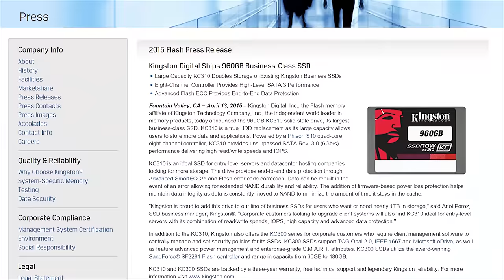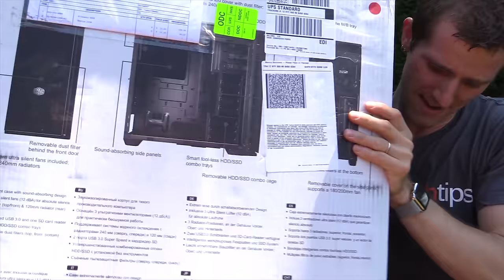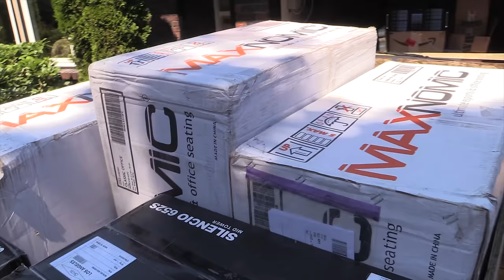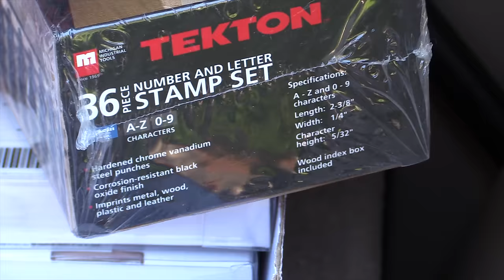New Office Vlog 3 - More progress and new gear!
We're getting close to the move-in date, so I had to bring some of our materials over to the new office. Do those materials include a firepole? Watch to find out...

Amazon